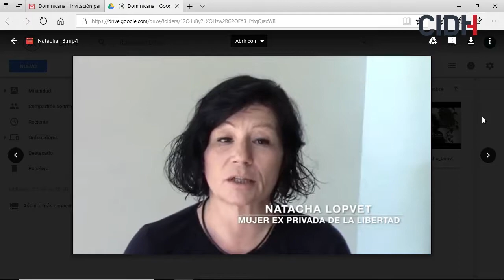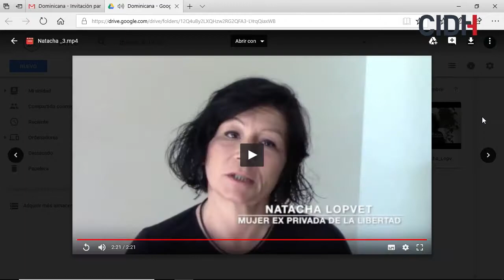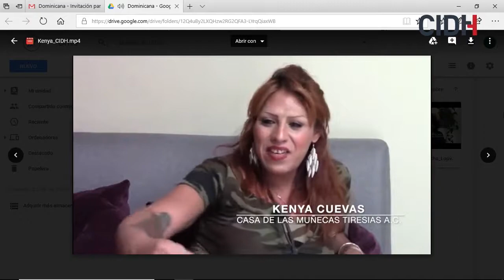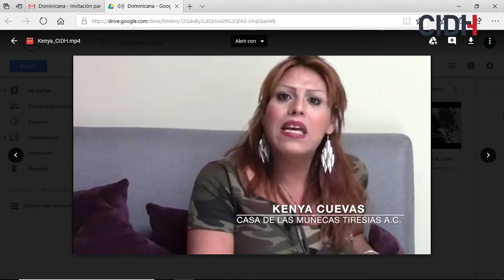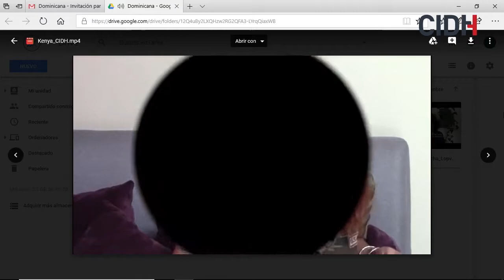Mujeres y criminalización de las drogas